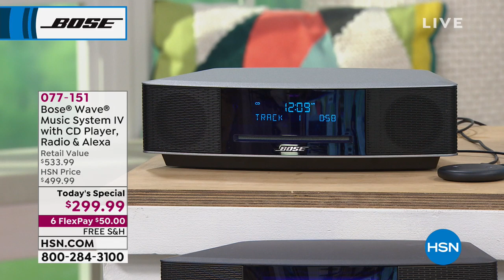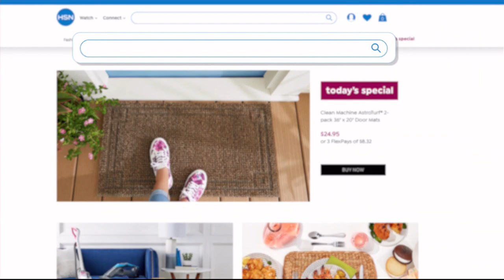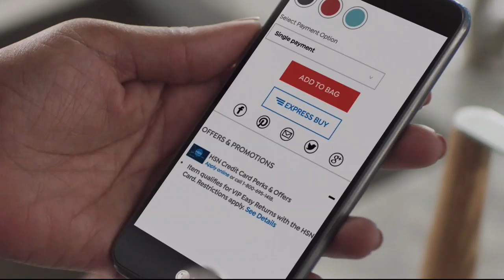HSN | Electronic Connection featuring Bose 03.09.2019 - 12 AM